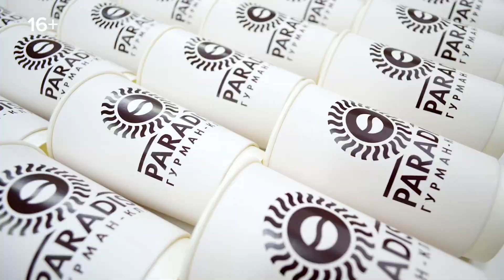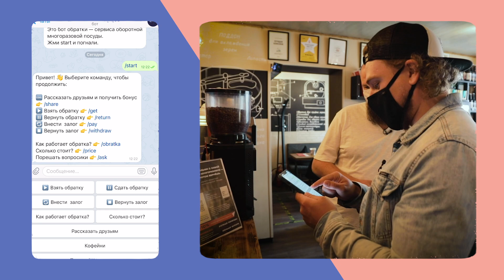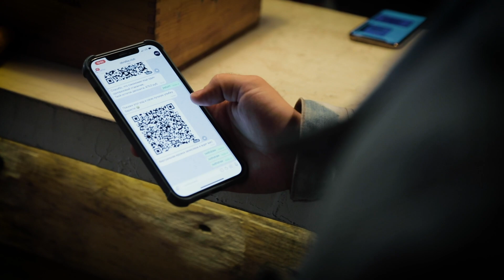БУМАЖНЫЕ СТАКАНЧИКИ : БИЗНЕС | ПЕРЕРАБОТКА | ШЕРИНГ - Сортировочная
В этом видео я выяснил, из чего и как делаются бумажные стаканчики, как их можно переработать. Как можно сделать на переработке бизнес и что такое шеринг кружек - расскажу вам в этом видео.